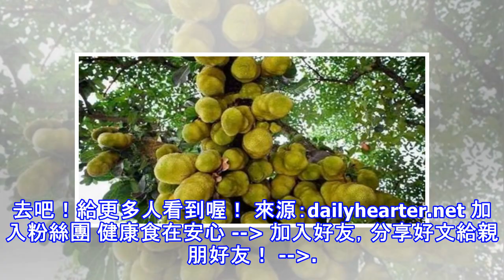它的營養價值超級高！如果你腎不好，一定要經常吃它！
加入好友，分享好文給親朋好友！ -- 這個是大樹菠蘿，又稱菠蘿蜜，是桑科、波羅蜜屬的常綠喬木。菠蘿蜜，皮果，芒果，楊桃，農村庭院是四大果樹。 菠蘿蜜是熱帶水果，也是世界上最重的水果，一般重達5-20公斤，最重超過59公斤。果肉鮮食或加工成罐頭、果脯、果汁。 種子富含澱粉，可煮食；樹液和葉藥用，消腫解毒；果肉有止渴、通乳、補中益氣功效；果肉及花可止渴除煩，核仁補中益氣。主治：慢性腸炎，外用治外傷出血，潰瘍。 菠蘿蜜樹形整齊，冠大蔭濃，果奇特，是優美的庭蔭樹和行道樹；上百年的菠蘿蜜樹，木質金黃、材質堅硬，可製作傢具，也可作黃色染料。 樹菠蘿夏、秋季果實成熟時採收，剝去外皮，取瓤鮮用。是菠蘿一般有...